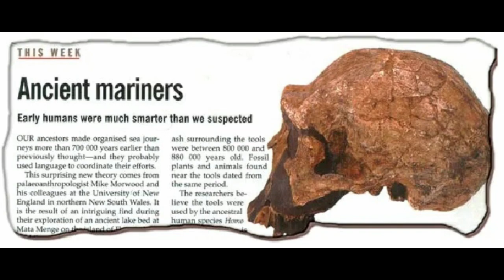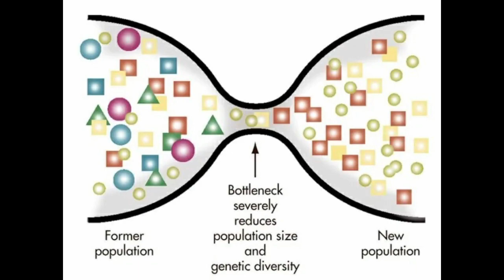72,000 YBP Bottleneck Event, Erectus Watercraft & Peopling Australia w/ Bruce Fenton | Jindo Clips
Bruce Fenton, author of The Forgotten Exodus - the Into Africa Theory of Human Evolution joins me to discuss the "Into Africa" theory and the loads of scientific research into the origins and movements of anatomically modern humans and other members of the species Homo.  Bruce talks at length about the shortcomings of the Out of Africa model of human origins, the split from Homo Erectus, the ancestral technology and culture that links the people of Australasia to the Eurasians and ancient South Americans, the Lake Toba volcanic eruption, and the "Into America" theory that forms the basis of his next book.